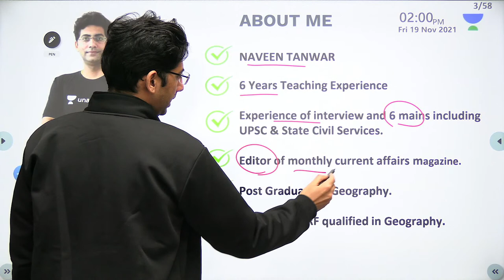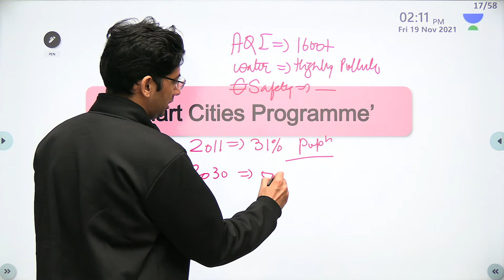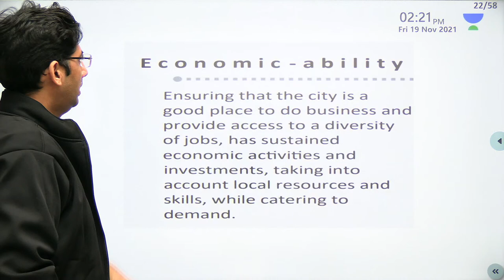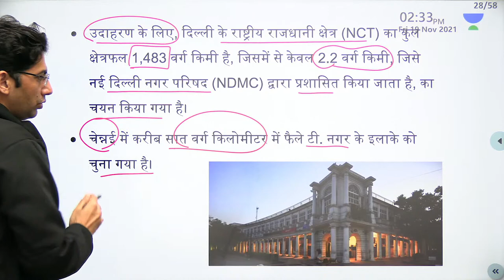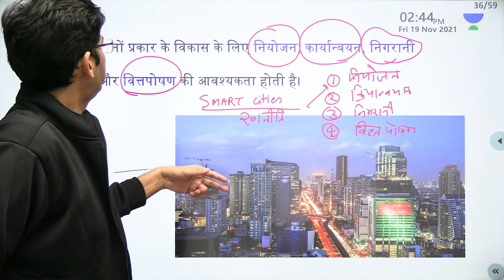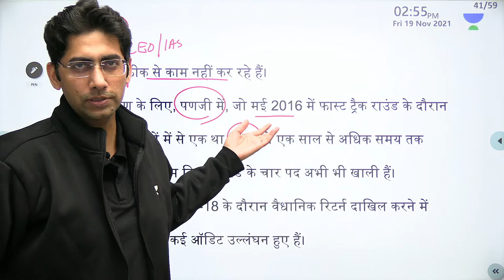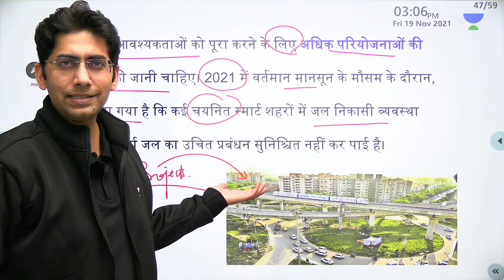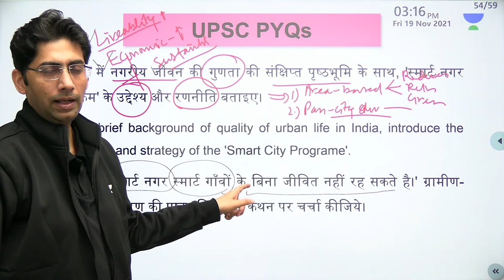Geography | Smart Cities | Lecture 8 | UPSC CSE Mains 2021 | Naveen Kumar Tanwar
In this session, Naveen Kumar Tanwar will be teaching about Smart Cities from Geography GS | UPSC CSE Mains 2021 for UPSC CSE/IAS 2021/22/23 aspirants

Naveen Kumar Tanwar and other Top Educators take classes on Unacademy App.

Unacademy Learner App Benefits:
1. Learn from your favourite Educator
2. Dedicated DOUBT sessions
3. One Subscription, Unlimited Access
4. Real time interaction with Educators
5. You can ask doubts in live class
6. Limited students
7. Download the videos & watch offline

Get the UPSC CSE- GS Iconic Advantage:
1. Personal Coach
2. Study Planner & Bi-weekly Reviews
3. Dedicated Doubt Clearing Space
4. Personalized Test Analysis
5. Study Booster Sessions
6. Preparatory Study Material
7. All the Unacademy Subscription Benefits